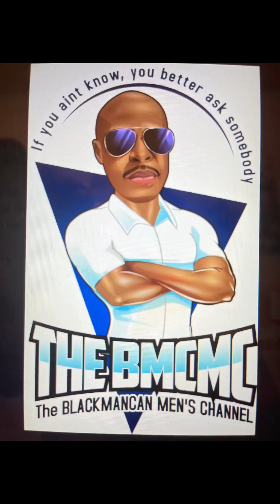Lori Harvey is for the streets!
YouTube- The BMCMC -The BlackManCan Men’s Channel
Facebook Group -The BlackManCan Men’s Channel